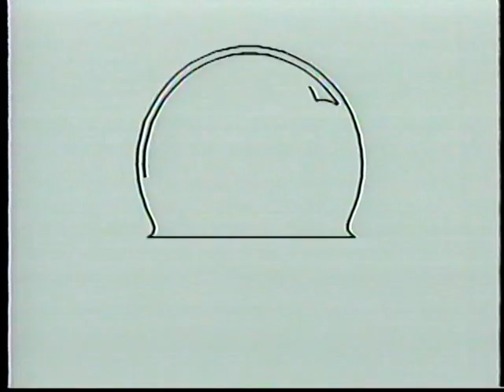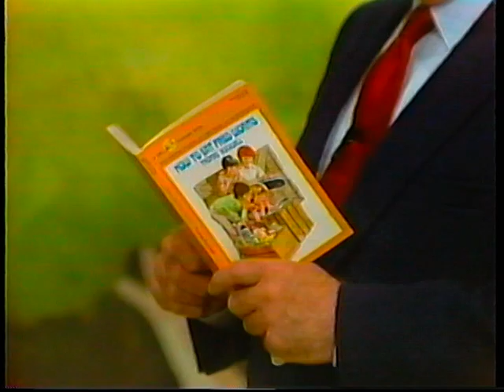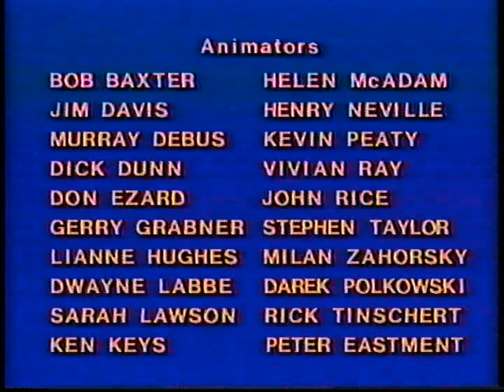How to Eat Fried Worms 1984 Animated Movie Storybreak Saturday Morning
How to Eat Fried Worms 1984 Animated Movie Video Storybreak